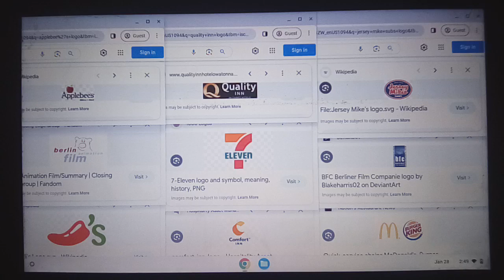Applebee's/BAF/Chili's/Quality Inn/7 Eleven/Comfort Inn/Jersey Mike's Subs/BFC/McDonald's & BK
Applebee's / Berlin Animation Film / Chili's / Quality Inn / 7 Eleven / Comfort Inn / Jersey Mike's Subs / Berliner Film Companie / McDonald's & Burger King Logo